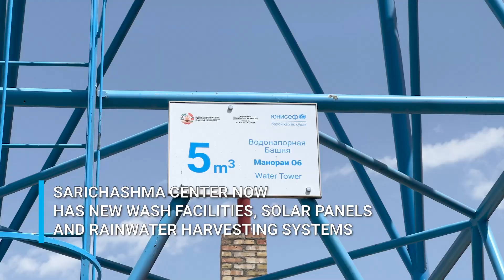The rehabilitated Sarichashma Health Care Center in Vakhdat District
The Sarichashma Health Care Center is one of six facilities that have undergone massive rehabilitation in WASH, as well as installation of a new water tower for clean, reliable water, solar panels for sustainable energy, and a rainwater harvesting system to support water conservation.